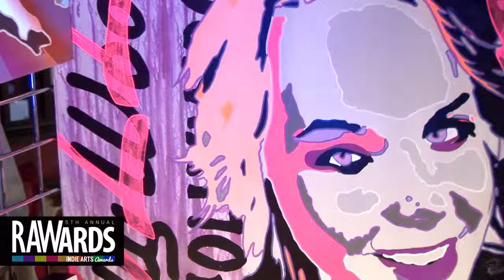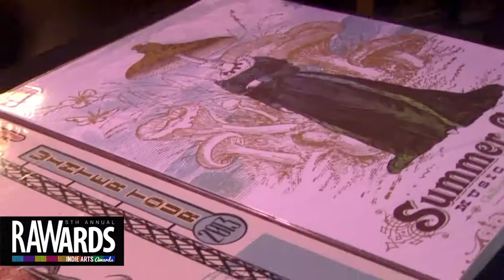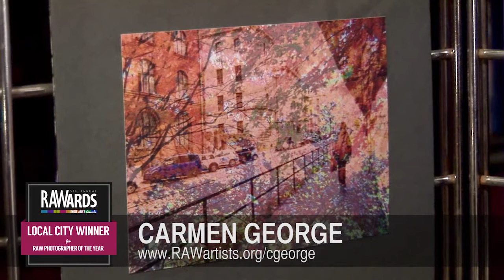CARMEN GEORGE at RAW:Boulder RAWards 12/08/2013